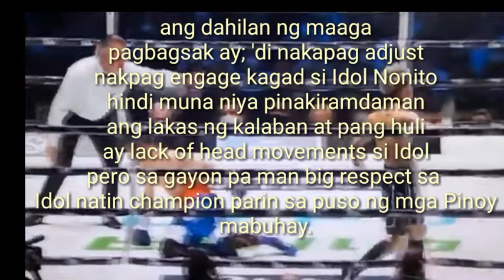Ang Totoong Dahilan Sa Pagkatalo Ni Nino Donaire vs Naoya Inoue 2.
Ang opinion sa pagkatalo ng ating kababayan the Flash Nonito Donaire, But big Respect sa ating kababayan dahil may napatunayan na rin siya, nagkataon lang na ang Edad ay isang malaking basihan sa larangan ng ganitong palakasan. Mabuhay ka Nonito Idol ka parin sa mga Pinoy.